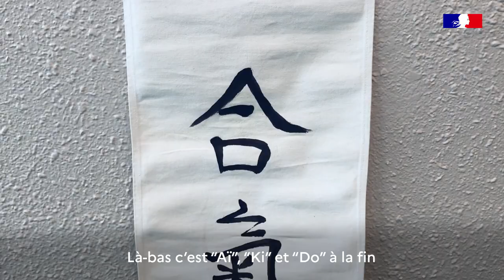2 heures de sport en plus au collège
🥋 Lancement du dispositif « 2 heures de sport en plus » au collège La Fontaine Margot à Brest, avec une séance d'Aïkido en présence du recteur Emmanuel Ethis !

Expérimenté dans 6 collèges Finistériens de l’académie de Rennes, ce dispositif favorise :
➡️ la pratique sportive des élèves volontaires
➡️ la santé et bien-être
➡️ le climatscolaire

Depuis la rentrée des vacances de la Toussaint, le collège La Fontaine Margot propose 2h de sport en plus aux élèves volontaires, encadrés par Christian Quiviger, professeur d'aïkido !
Confiance en soi, concentration, détente... les élèves et le principal du collège Pierre Stennou, nous parlent des bienfaits de cette pratique sportive originale !

👉 Pour plus d'infos sur le dispositif « 2 heures de sport en plus »

Et activez les notifications en cliquant sur la 🔔 en haut à droite pour voir toutes les vidéos de l'Éducation nationale en Bretagne.